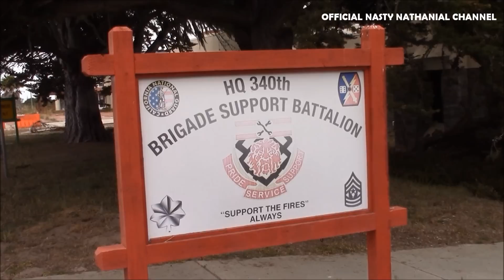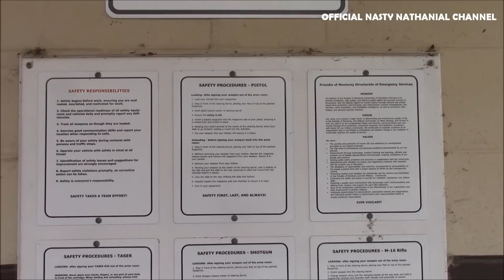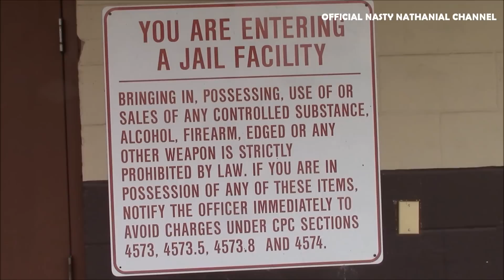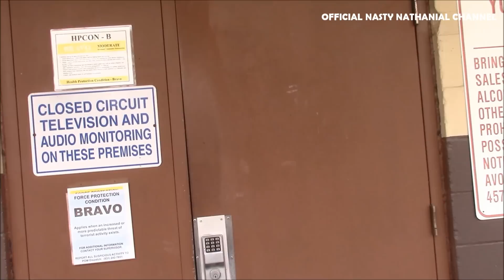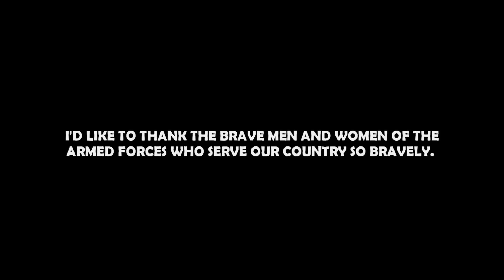1st Amendment Audit, Fort Ord: Military Cops Call The COPS For Public Filming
In this edition of Life On The Beat w/ Nasty Nathanial I find myself on the beautiful Monterey Coast. It is here that I am teaming up with fellow activist @ANTHONYX1AAUDITS . Together we are taking a look at Ford Ord in Marina, California. But will our to film from a public space be respected? Watch and see.